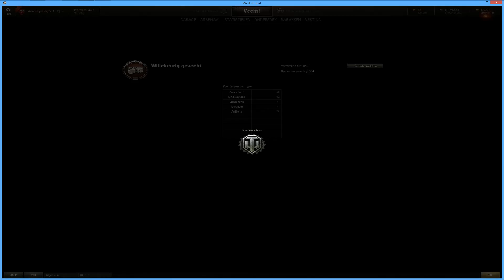WORLD OF TANKS